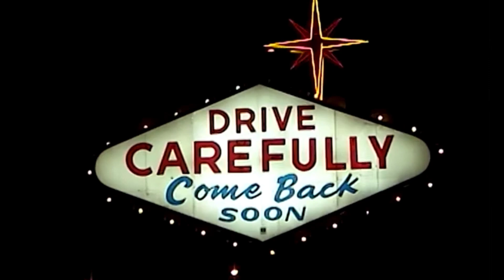A Night at the Stardust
Blackwater Cabaret 2023 season opener, A Night At The Stardust: A Salute to the Vegas Showgirl.

Video created by Tall Order Services